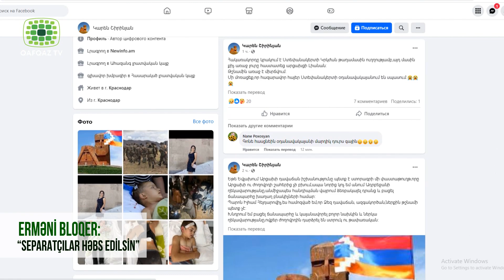ERMƏNİ BLOQER: “SEPARATÇILAR HƏBS EDİLSİN”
Erməni bloger Karen Şirinyan Azərbaycan Prezidenti İlham Əliyevdən qanunsuz xuntanın bütün nümayəndələrinin həbsini xahiş edib.
O bu barədə öz Facebook səhifəsində yazıb.
"Mən Azərbaycan liderindən yalnız bir şey istəyirəm: Qarabağın dəyərsiz "prezidenti" və "nazirləri" həbs edilsin, günahsız insanlara yol verilsin. Qarabağa vəba və xalqları məhv edənlər lazım deyil", - Karen Şirinyan yazır.
Xatırladaq ki ötən gün digər bir erməni bloger Natali Aleksanyan Azərbaycan prezidentinə Qarabağ sakinləri üçün təhlükəsiz dəhlizlərin verilməsi ilə bağlı müraciət etmişdi. Onun müraciətində deyilirdi
 “Hörmətli cənab Prezident! Sizdən xahiş edirəm ki, Qarabağın günahsız sakinlərinin həyatını mümkün qədər qoruyasınız, uşaqların ölməsi və yaralanmasının qarşısını alasınız. Sizdən xahiş edirəm ki, imkan daxilində onların od-alov içindən çıxarılması və canlarının qorunması üçün təhlükəsiz dəhlizlər ayırasınız. Hörmətlə, Natali Aleksanyan”, - bloger müraciətində bildirib.